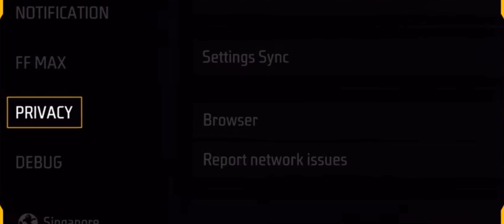Playing Free Fire👀New Update😤